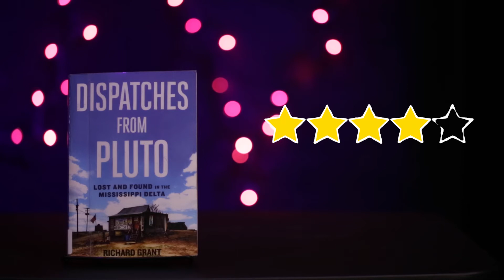Book Talk - Dispatches from Pluto: lost and found in the Mississippi Delta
Wonder what titles library staff read, watch, recommend or have caught our eye? We're sharing books, movies, and games that have excited, moved, perplexed and challenged us! Join us for this video series and discover something new! Tune in at 6 p.m. on the 2nd Sunday of every month to find out what titles staff are excited to share with you!

Check out Dispatches from Pluto: lost and found in the Mississippi Delta on our catalog